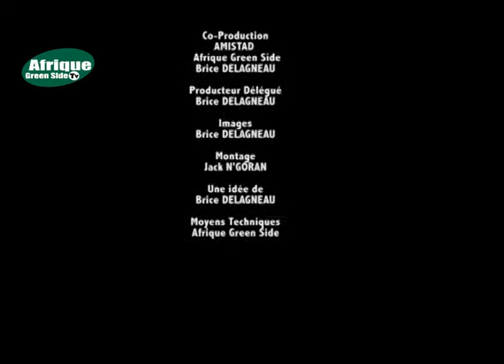Afrique Green Side - Mon Rêve Ma Solution Pour l'Afrique avec AMADOU CHICO SISSOKO - GUINEE Conakry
"Mon Rêve-Ma Solution pour l'Afrique" est une émission qui donne la parole à la jeunesse africaine.
Vous aussi prenez la parole pour partager votre rêve et votre solution pour une Afrique Durable.